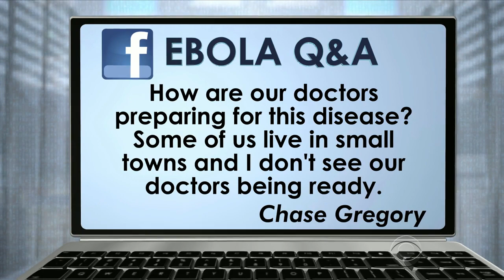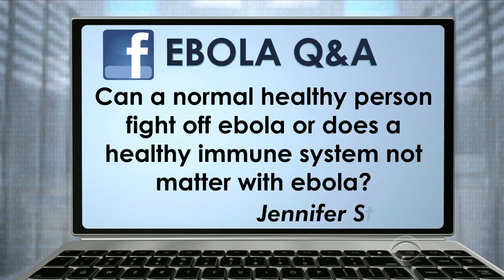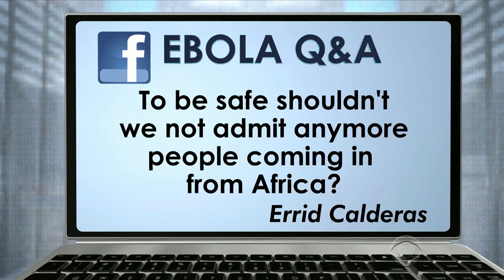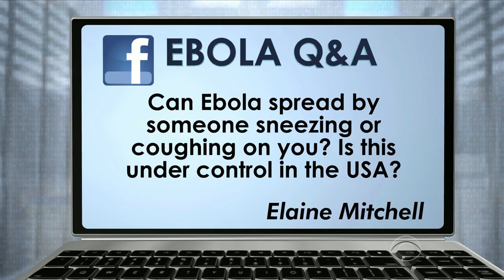Scott Pelley talks to Dr. Jon LaPook about the Ebola outbreak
Chief medical correspondent Dr. Jon LaPook fields questions about the Ebola outbreak posted by viewers on Facebook and Twitter.